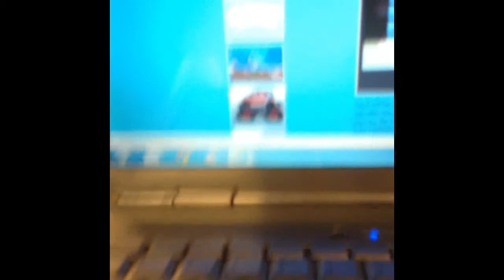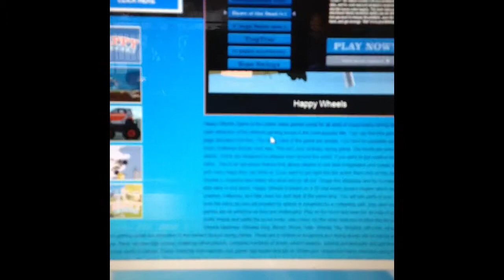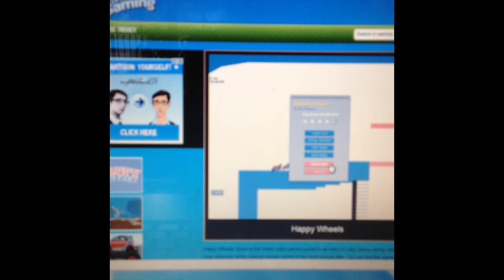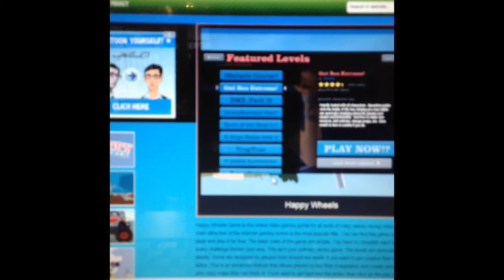Happy Wheels Gaming Part 1